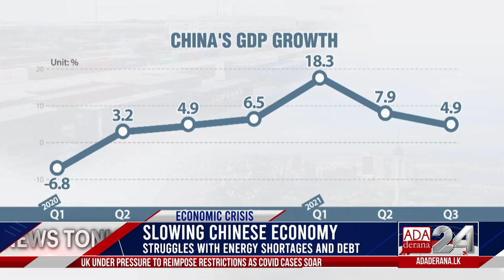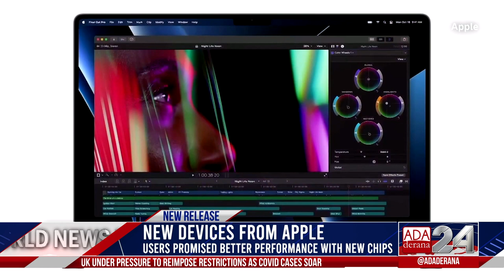Ada Derana World News Tonight | 19th October 2021